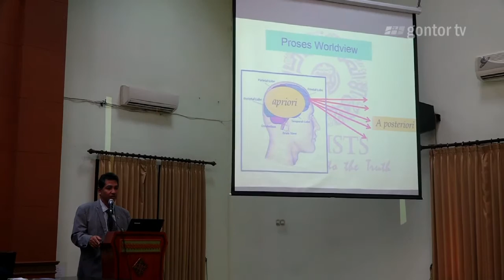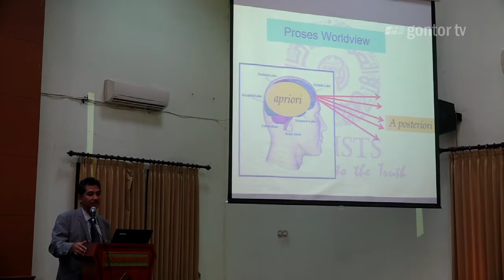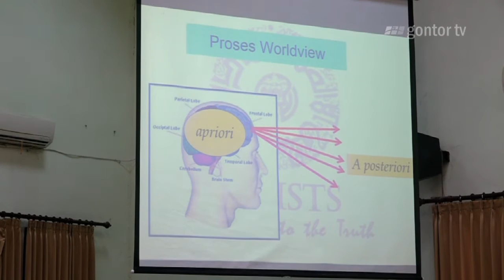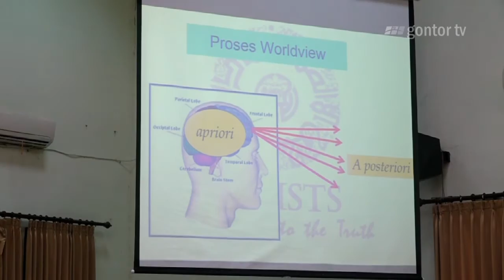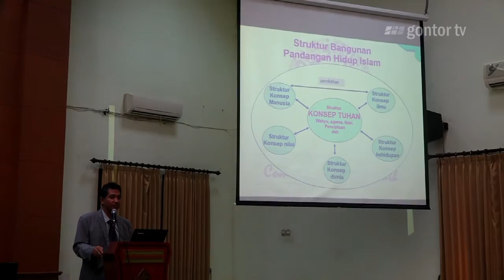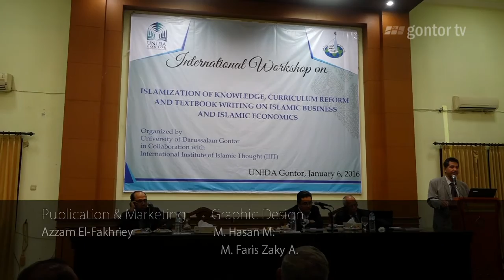Apriori dan Aposteriori Knowledge - Dr Hamid Fahmy Zarkasyi - UNIDA Gontor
Also tagged with: Gontor TV, Pondok Pesantren, Edutainment, Islam, Muslim, Indonesia, Ponorogo, Jawa Timur, Pondok Modern, Pesantren, Apriori dan Aposteriori Knowledge, Dr Hamid Fahmy Zarkasyi, UNIDA Gontor, Islamisasi Ilmu pengetahuan kontemporer, Islamization of Contemporary Science